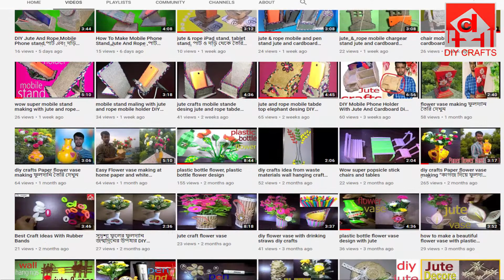Jute Mobile and Pen Stand with Jute Rope and Cardboard